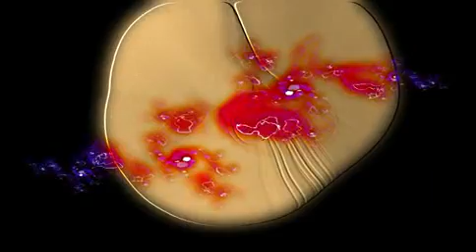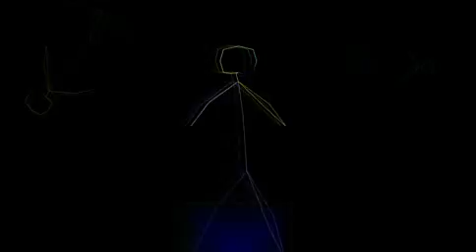Spacey - Sedate Sound (Minimal Mix)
Copyright by Vabohne Rec. (GER)

Style: Minimal Techno/Techno